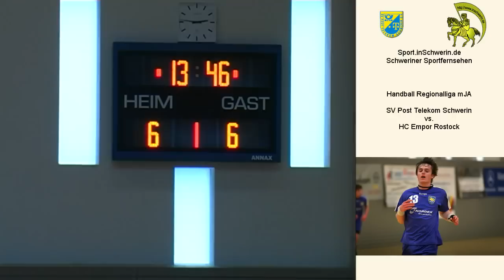Handball Regionalliga mJA 21:21 (12:10) SV Post Schwerin vs. HC Empor Rostock